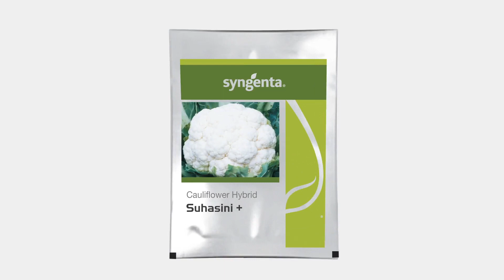सुहासिनी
Description

वजन
अनुशंसित अवस्था

पौधे: गहरे हरे पत्तों वाला तेज़ी से बढ़ने वाला, शुरुआती पौधा। दही पत्तियों से अच्छी तरह सुरक्षित रहता है। (सेल्फ ब्लैंच)

दही: कॉम्पैक्ट गुंबद के आकार का स्नो व्हाइट दही। वजन 1.5- 2.5 किलो है। रोपण के बाद 70-75 दिनों में कटाई के लिए तैयार हो जाता है। ठंडी और शुष्क समशीतोष्ण जलवायु के लिए उपयुक्त।

विशेषताएं :

 हरी पत्तियों वाला, मजबूत पौधा
 गुंबद के आकार का कॉम्पैक्ट सफेद दही

प्रारंभिक समशीतोष्ण, शुष्क से ठंडी जलवायु के लिए उपयुक्त
उपज प्रारंभिक परिपक्वता वाली संकर किस्म
दही का औसत वजन 1.5 किग्रा से 2.0 किग्रा

सामान्य कृषि जलवायु स्थितियों के तहत खेती के लिए अनुशंसित राज्य:

रबीDescription
Weight
Recommended States
Suhasini

Plant  Vigorous, early plant with dark green leaves. Curd is well protected by leaves. (Self-blanch)

Curd Compact dome shaped snow white curd. Weight is 1.5- 2.5 kg. Ready for harvest in 70-75 days after planting. Suitable for cool and dry temperate climates.

Features :

 Strong, Sturdy plant with greenish  leaves
 Dome shaped compact white curd
 Suitable for early temperate, dry to cool climate

Yield Early maturing hybrid
Average curd weight 1.5 Kg to 2.0 Kgs

Recommended states for cultivation under normal agro climatic conditions in: